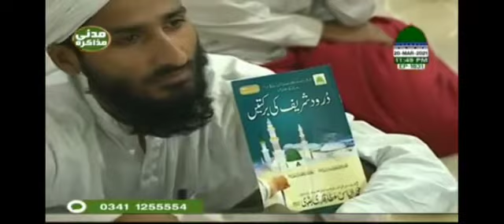Madni Islamic Video 2021 03 24 at 12 20 50 PM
/ Website Youtube Website Facebook Website Twitter Website Blogger Website Blogger Website Pinterest There you will find a full beginners course, along with every guitar lesson of mine on YouTube, structured, easy to find on Youtube.